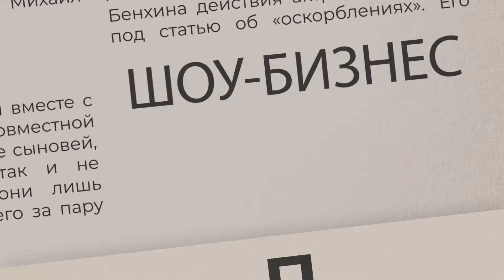ШОК! Раскрыта стоимость "красоты" Аллы Пугачевой